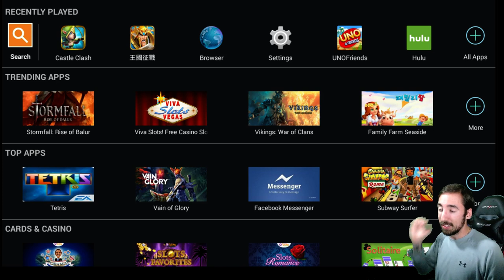Lords Mobile: Might Leveling, Hero Leveling, Joining a guild